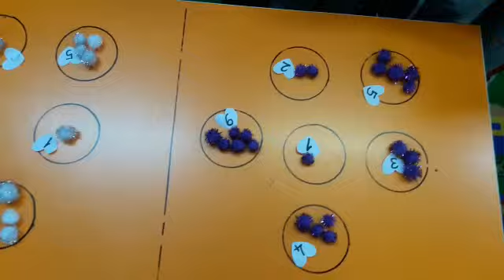Sayılarla topları eşleştirme, Match numbers matches, 匹配球的数字,مطابقة الكرات مع الأرقام